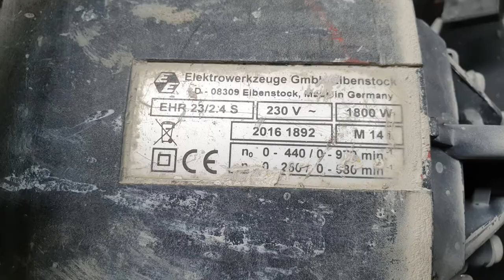Armature burned, flames, Stirrer EHR 23 / 2.4 S